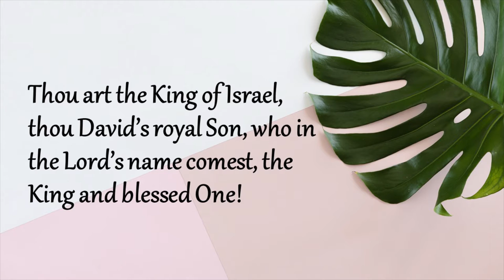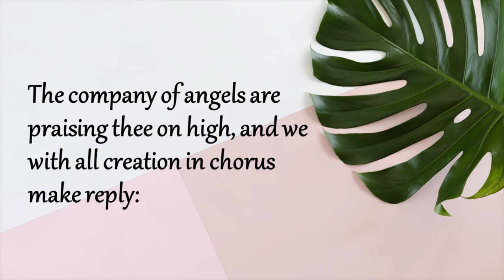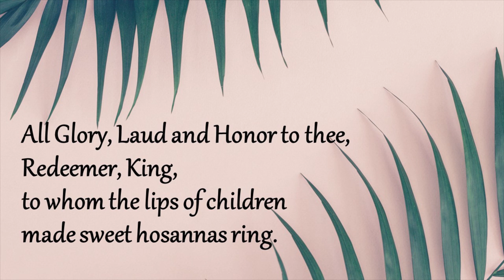All Glory Laud and Honor